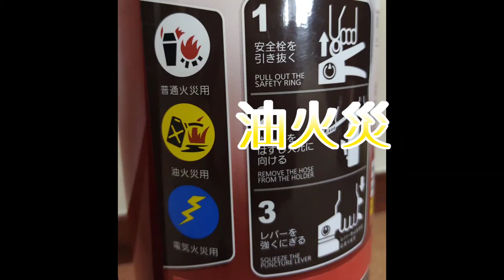凸凹消防士のLet‘ｓ study 消火器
松江市消防本部の凸凹消防士が消火器の使い方を１分３０秒で教えます！

【凸凹消防士が教える消火器の使い方】
　身近な消火器はとても優秀な消火名人！
　あなたは火事なったその時、消火器を上手に使えますか？
　糸魚川市の火災ではコンロの火の消し忘れから30,000㎡以上を焼く大きな火災となりました。
　大きな火災になる前に火を消すことができるようになるために、凸凹消防士と一緒に消火器の使い方をマスターしましょう！